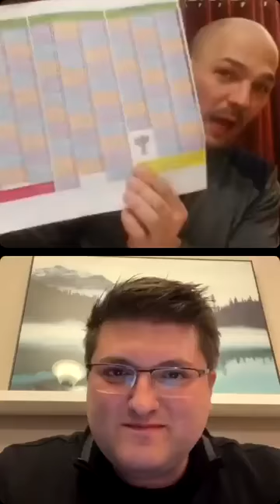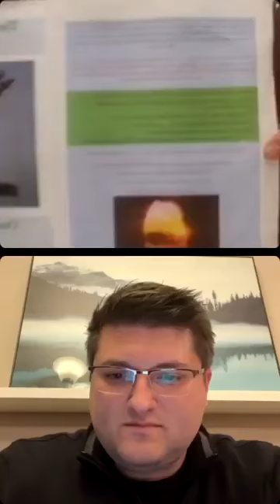Bible in a year challenge - Day 38 - Part 1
Bible in a Year Challenge
- Featuring Guest; Rob Zama

Today will cover;
Exodus-- Chapter 26:1 through 27:21
Matthew -- Chapter 25:1-30
Psalms -- Chapter 31:1-8
Proverbs -- Chapter 8:1-11

If you still need the reading outline here is the